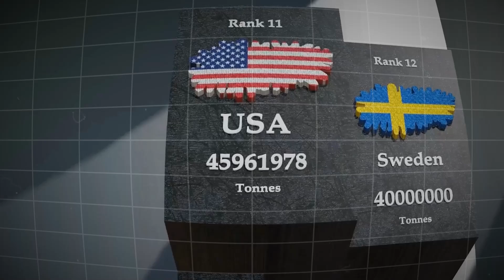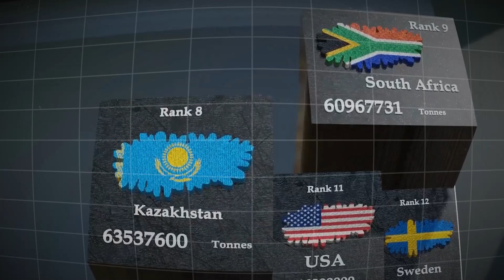Iron Ore Giants: Top Iron Ore-Producing Nations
Discover the top iron ore producing nations that fuel the world's steel industry! 🌍 From Australia's vast Pilbara region to Brazil's rich deposits, explore the countries dominating the global iron ore market. 📈